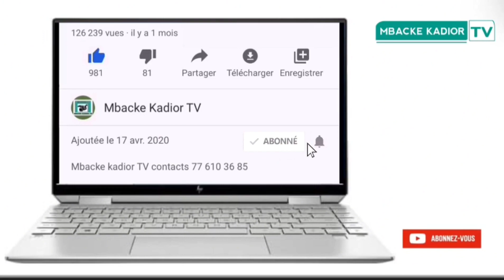wadiall journée culturelle serigne Abdou Aziz bara samedi le 9 mars 2024 à cices